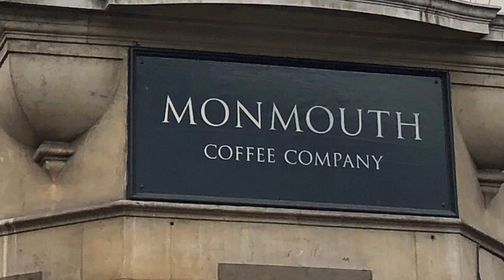[ Monmouth Coffee Company ( A Coffee Roaster in London, 1978 ) near Borough Market ] London